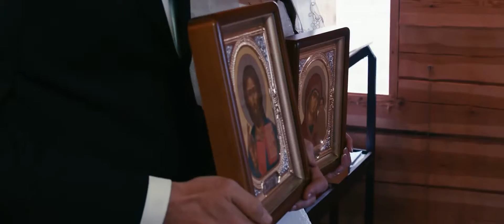Таинство Венчания ДМИТРИЙ и ВИКТОРИЯ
Таинство Венчания
ДМИТРИЙ и ВИКТОРИЯ
храм Сергия Радонежского г. Ростов-на-Дону
blackmagic cinema camera
filmed and graded by Igor Serdukov